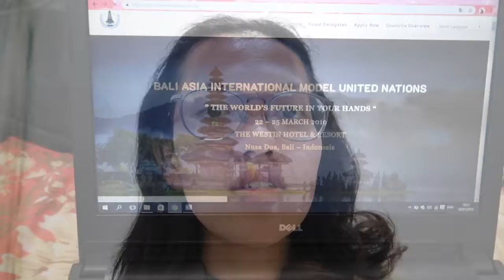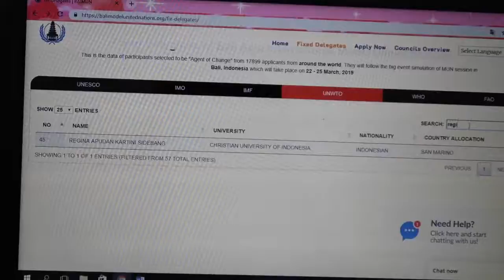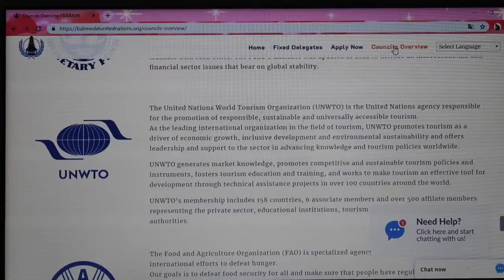Why every student must join MUN (Model United Nations) - Regina